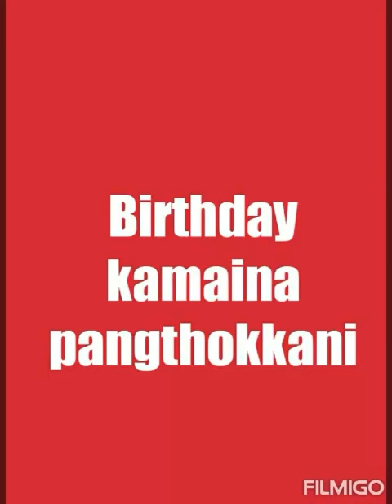Happy Birthday kamaina pangthokkani manipuri style How To celebrate Happy Birthday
Happy Birthday kamaina pangthokkani manipuri style da
Epa Epu singi matung inna karigumba thoudok ama houdokpa matamda mei chukhat tuna houdoknarammi
Adubu Houjicti miram matou tamduna mei muthatlaga echa esugi afaba Nungaiba haraoba yaifaba maipakpa tankhatlakpa matamsida mei muthattuna pangthoknari
Masigi mahutta emung manung nungsinana areiba khara thong thaktuna chaminnaduna lai khuram hanba ahal Laman khuramhanba afaba positive 💭 wari libiba